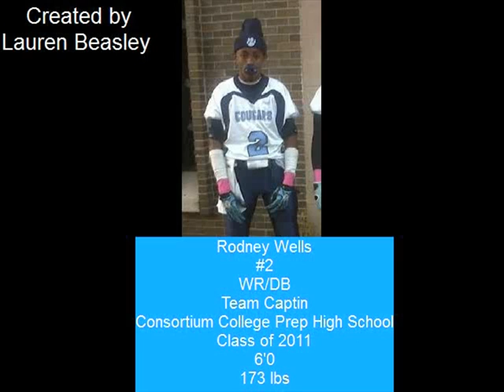rodney wells senior highlights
this is 4 games out of 8 games played in rodney's senior year